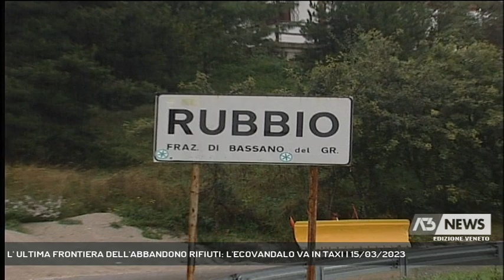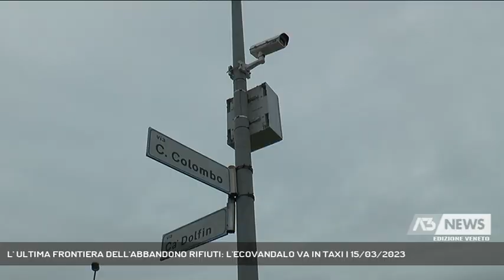L' ULTIMA FRONTIERA DELL'ABBANDONO RIFIUTI: L'ECOVANDALO VA IN TAXI | 15/03/2023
A3 NEWS Veneto 15/03/2023 - BASSANO DEL GRAPPA - Ha abbandonato quintali di rifiuti a Rubbio, un bassanese è finito nei guai e con lui anche il tassista che l'ha portato a scaricare i sacchi di immondizie || Ha speso mille euro di taxi per farsi portare avanti e indietro da Rubbio dove ha scaricato illecitamente quintali di rifiuti. E' finito nei guai l'ecovandalo bassanese che ha abbandonato quintali di immondizia in questa malga. E' stato il proprietario dell'immobile a sporgere denuncia alla polizia locale e da qui sono partite le indagini ma nessuno si sarebbe mai immaginato quello che poi è stato scoperto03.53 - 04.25 Claudio MazzoccoSacchi e sacchi di pattume, all'interno un po' di tutto: abbigliamento, pezzi d'auto, ma anche astucci di colori, biancheria per la casa, scarpe, mobili, maschere di carnevale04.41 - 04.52 Claudio MazzoccoE nei guai sempre per abbandono di rifiuti è finita anche un'azienda bassanese di termoidraulica che ha scaricato rifiuti da cantiere in via Cristoforo Colombo. Lo stesso luogo scelto anche da un'impresa di pulizie che ha approfittato di un'isola ecologica privata per smaltire immondizia in modo irregolare. Gli ecovandali sono stati tutti sanzionati e dovranno dimostrare agli agenti della polizia locale di aver sgomberato e smaltito regolarmente il pattume. 600 euro di multa anche per il tassista che ha portato l'ecovandalo bassanese con il suo bagaglio di sacchi neri su e giù per le montagne. - Intervistati CLAUDIO MAZZOCCO (Assessore sicurezza Bassano) (Servizio di Monica Smiderle) - Segui Antenna Tre anche sul digitale terrestre! Visita il sito